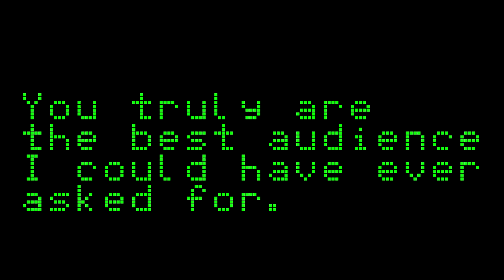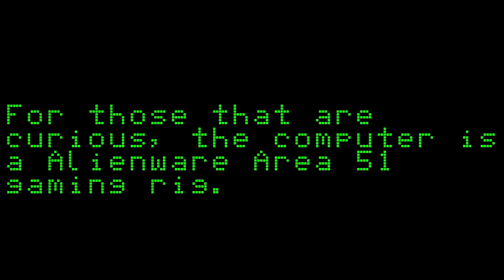It's Ready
It's time for a new dawn of videos... or something.
Song is "Here Comes the Chief" by Jon Graham AKA Jon CJG